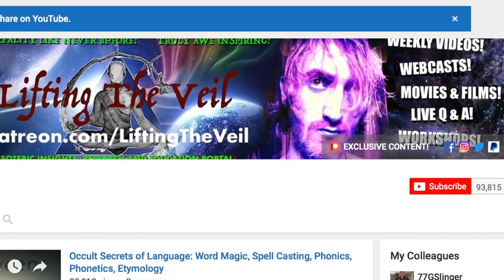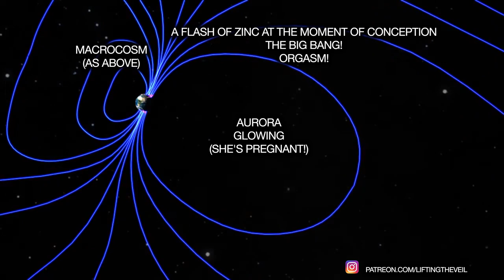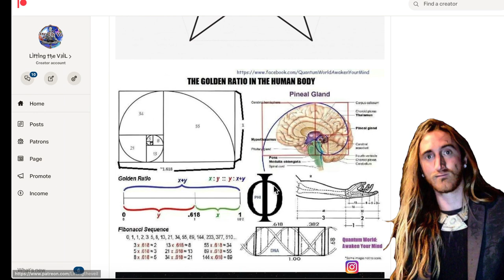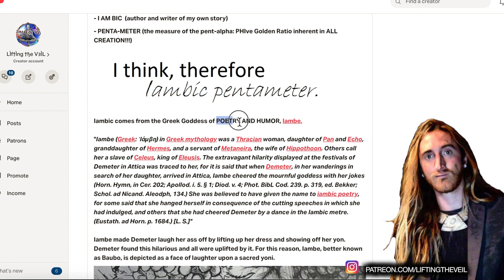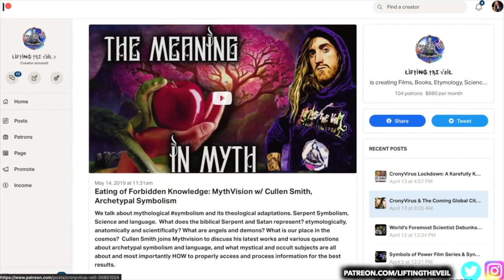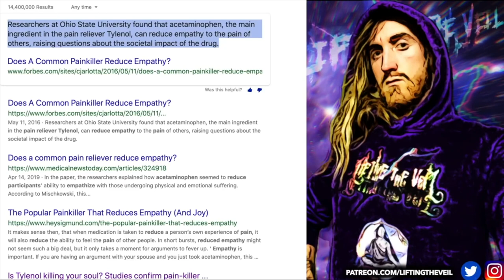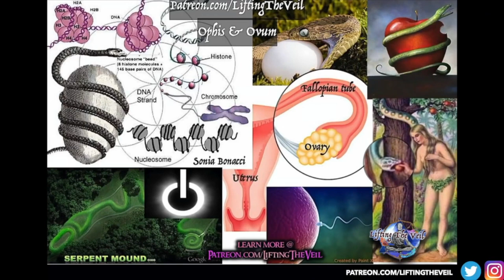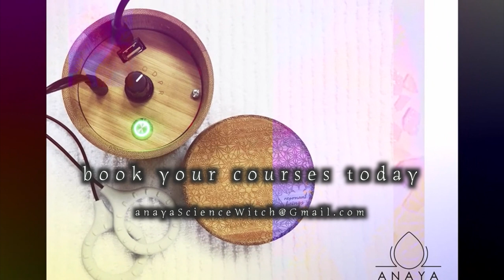Symbols of Power: Fifth Element, The Goddess & Pentagram of Nature, Lifting The Veil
Esoteric Occult Symbolism, language Etymology, biology, science & mythology of the Fifth Element, spiritual alchemy, fertility & beauty of the woman, anatomy, & hidden meaning explained!

follow on Odysee.com channel to replace youtube!

full "Symbols of Power" Linguistic Occult Symbolism film series for so much more.

 is now on all social media.
All of my full video presentations and articles can be found at SUBSCRIBESTAR.COM/LiftingTheVeil for full esoteric film presentations, research articles, livestream hangouts, lessons and so much more mind blowing esoteric content on theology, mythology, etymology and language, symbolism, science, biology, health and so much more!

Bitcoin:
3AZhRVC1YfbWBH28zQFjyn5jZXXQ6w1CBZ

Ethereum:
0x777392c4ca403e82ad2d6c706de36d6c5dcce5c3

Litecoin:
MN4bb96NYi8EjEP4Uq6YfM7eSizLmMT5eK

USDC:
0x777392c4ca403e82ad2d6c706de36d6c5dcce5c3